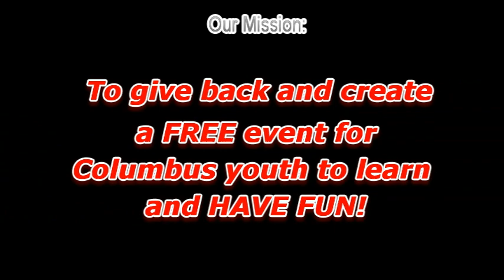97.1 The Fan Youth Basketball Camp 2014